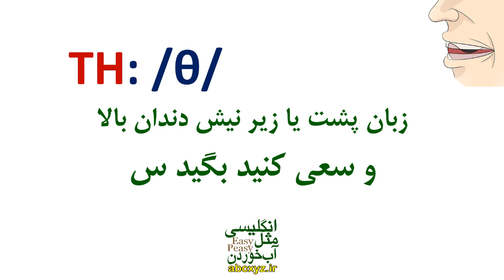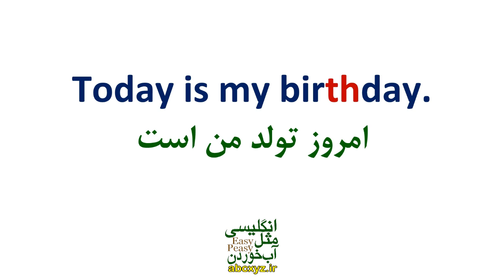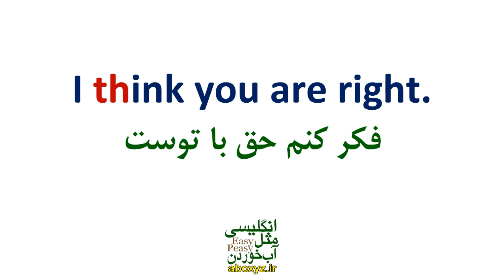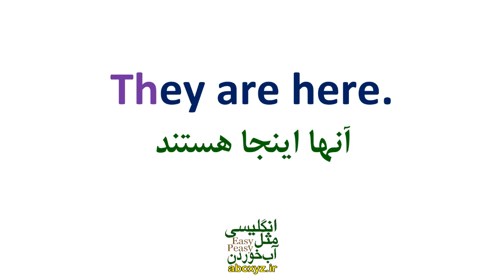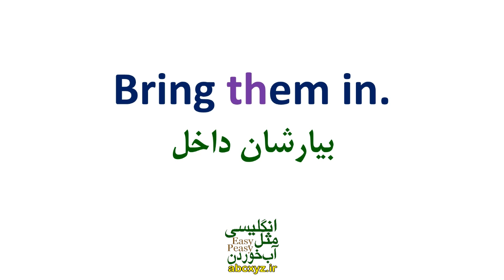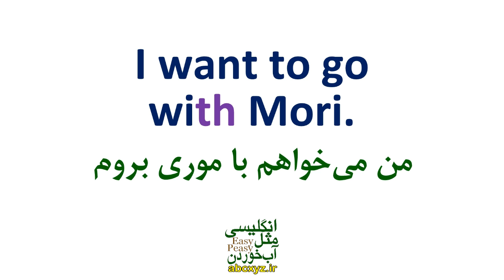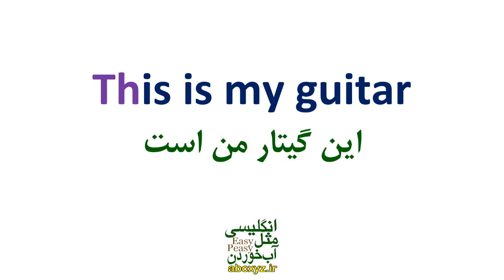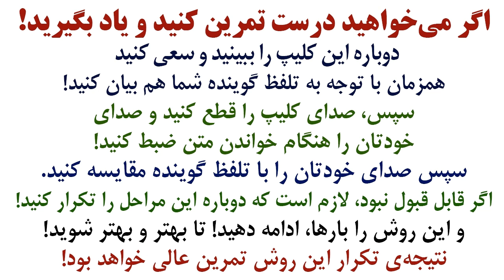روش و تکنیک درست تلفظ TH در انگلیسی با مثال و ترجمه و تلفظ درست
نکته های مهم و ضروری انگلیسی و روش و تکنیک و راه درست $تلفظ TH در انگلیسی با مثال و ترجمه و تلفظ درست